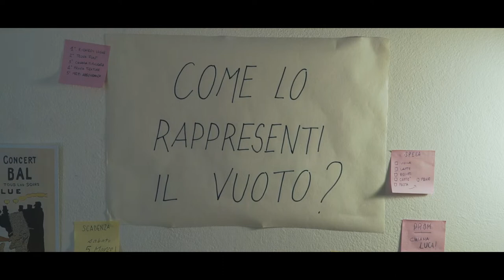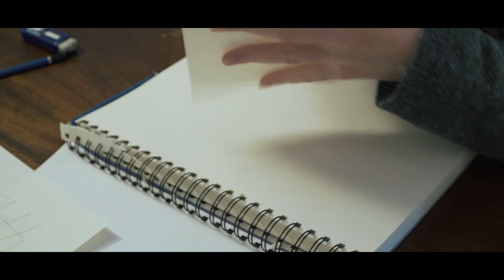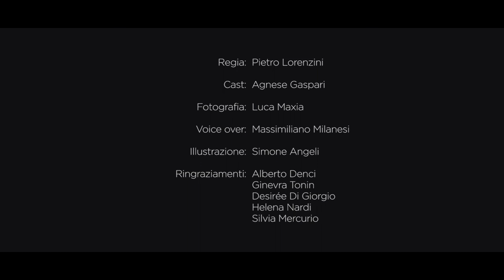MONICA | Short film by Pietro Lorenzini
Written & Directed by Pietro Lorenzini
Cinematography by Luca Maxia
Starring Agnese Gaspari

Credits:
Alberto Denci
Ginevra Tonin
Desirée Di Giorgio
Helena Nardi
Silvia Mercurio
Massimiliano Milanesi
Simone Angeli